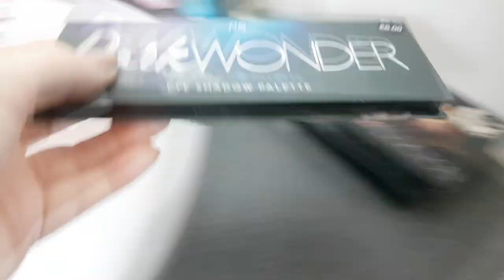VLOG! Une journée AVEC NOUS (on filme vos vidéos!)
On vous a vloggué une journée avec nous, journée intensive de tournage de vidéos! Dites-nous en commentaire si ce genre de vidéo vous plait!

👉 ACHETEZ NOTRE T-SHIRT 👈

✨ AIDEZ-NOUS! ✨

 ✅ VIDEOS IMPORTANTES ✅

⭐ LIENS UTILES ⭐

- Notre page Facebook : melolee.hams
- Notre instagram : melolee_ham
- Notre Snapchat : melolee_hams

🎵 MUSIQUE 🎵

Out There